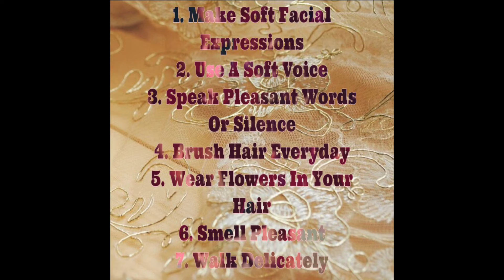How To Be Pretty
Usher - How Do I Say : 8701 Album